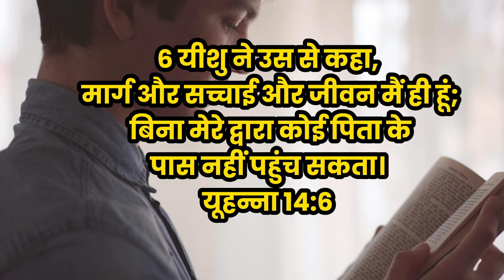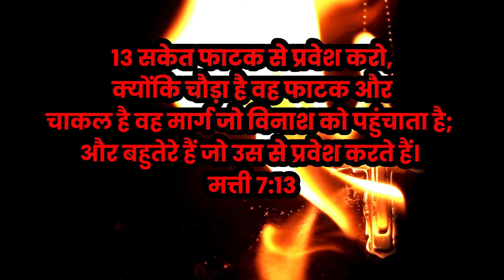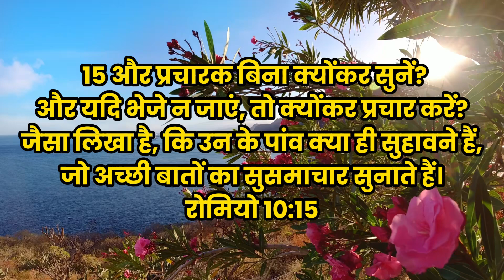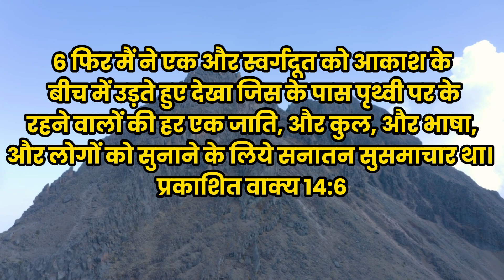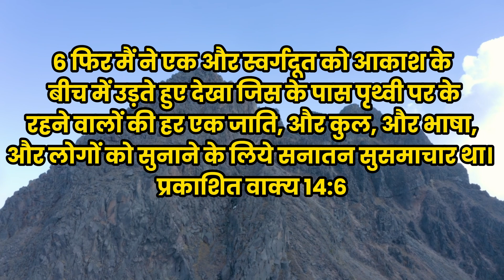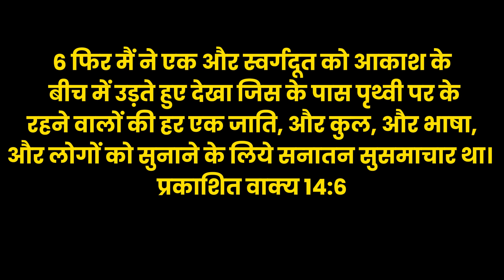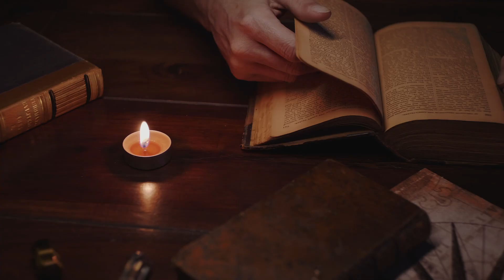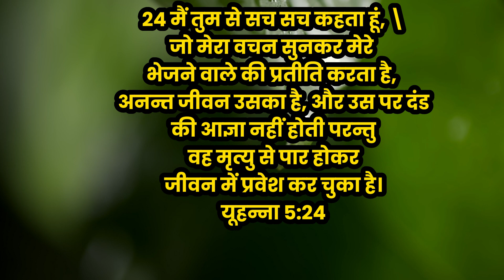मार्ग और सच्चाई और जीवन के बारे मे बाईबल क्या बताती हैं।